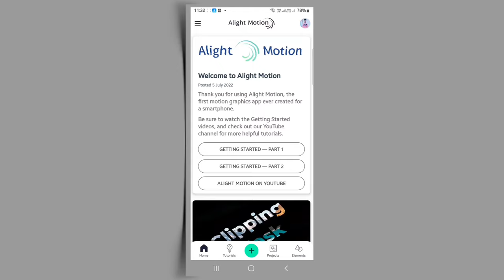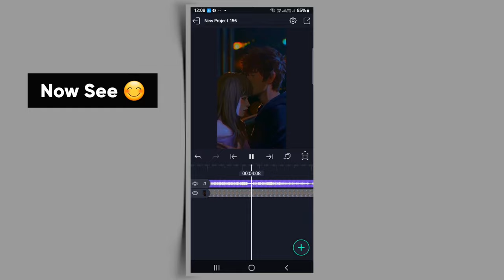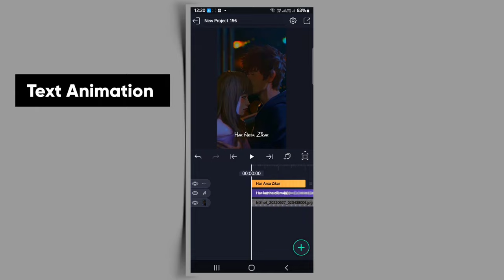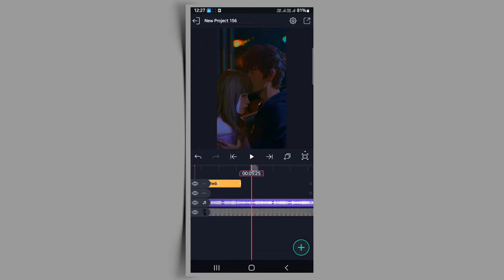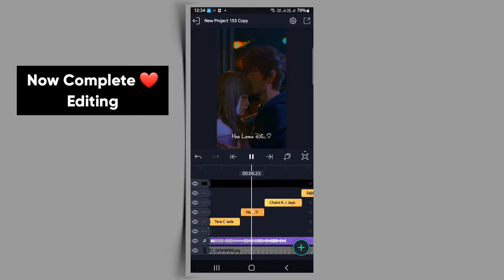New Lyrics Video Editing Alight Motion | Status Kaise Banaye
new lyrics video editing alight motion